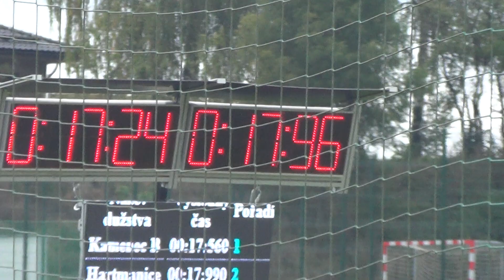SDH Pomezí ženy v Cerekvici nad Loučnou 2024 17,96